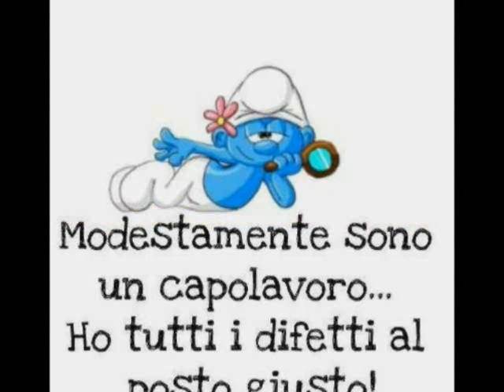Cuore Di Angelo utenti e staff